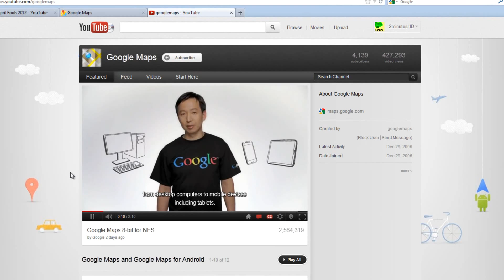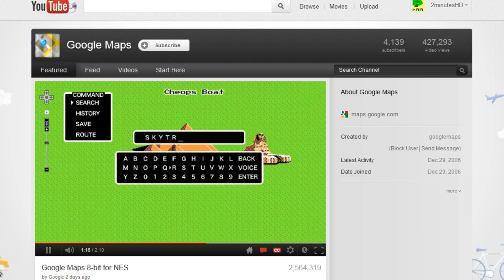Google Maps April Fools 2012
Google Maps chips in their April Fool's joke with Google Maps 8-bit for NES. It's intense!  Let me know if you find any other company pranks!